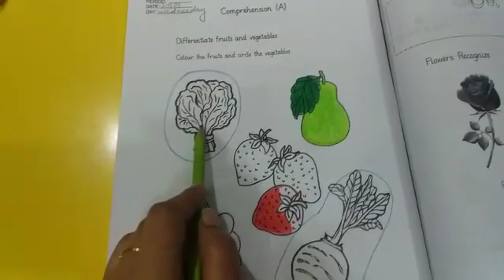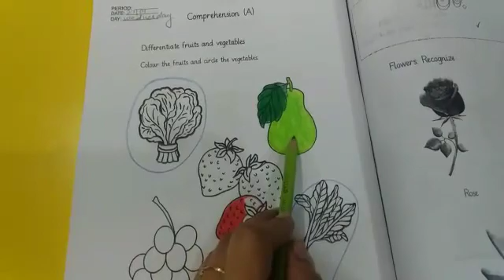January 27, 2021